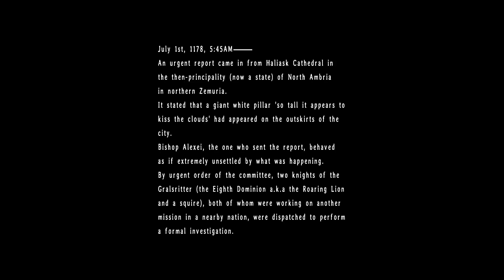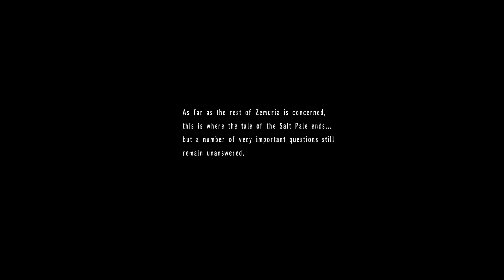Trails in the Sky the 3rd - Retrospective and Analysis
haha.

- timestamps -
00:00 - intro
01:12 - prologue: the aureole sunrise
03:40 - c1: the nutjob erika russell
06:33 - c2: the onion's spongebob adventure
08:14 - c3: the scree
09:14 - c4: the sigma with the stigma
11:35 - c5: the renny, the richard and the ghost lady
13:23 - c6: the celeste grandmaster theory and the friendship circle
15:15 - c7: the darkest trails game of all time
18:02 - the best doors
21:34 - minigames
22:04 - star door 14 - ouroboros
24:34 - the grandmaster's true identity revealed!
25:36 - the big finale
26:58 - score & verdict
 - tracklist -
sky the 3rd - primal ground
sky the 3rd - the mood of the goddess depends on luck